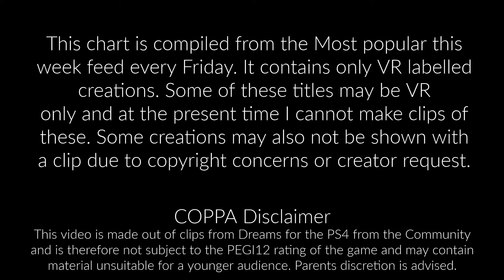Top 10 VR Chart #5 (Dreams PS4)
Dreams is a creative tool made for PS4 and is not suitable for children under the age of 13 due to some of the community content which may contain elements of horror or violence or adult themes. Some of my videos may feature levels that contain those elements. The creative side of the game requires some level of ability that is suitable for an older audience. My target audience for tutorials are adult Dreams creators.My analytics tell me I have 0% viewership for under 18 year olds.  I do not create content that is intended to be viewed by children, and this content is not screened to insure it is suitable for children. I do not monetise my videos. I obtain no funding. I have no advertising. No targeted ads have been shown to children or anyone. No real children feature in my videos in any capacity.